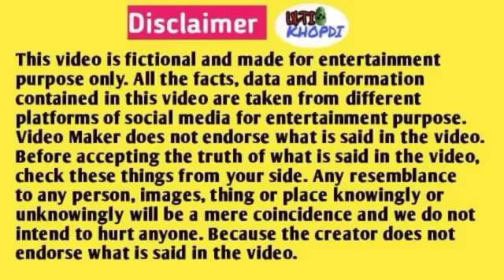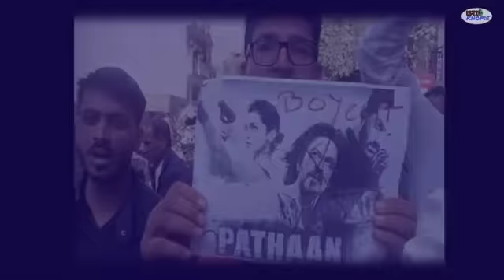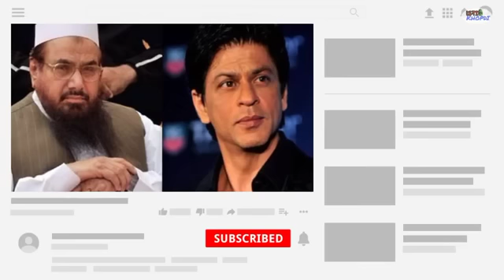Reality Of Pathan Song Besharam Rang / Kya Kesari Rang Ko Mudda Bana kar Jabardasti issue create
new channel

ulti khopdi 2.0

acchha lagega ✌️🏆

 Video Maker does not endorse what is stated in the video.  Before accepting what is said in the video to be true, check these things from your side.
The creator does not take responsibility for the facts stated in the video.
 The things and information given in the video can also be wrong, so the video maker does not take responsibility for any facts.

Ulti Khopdi

Ulti Khopdi